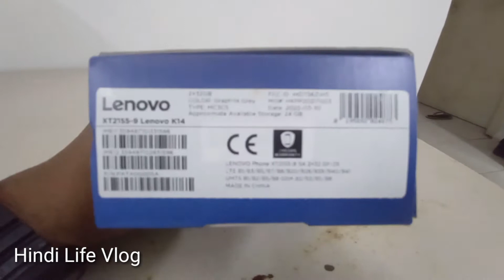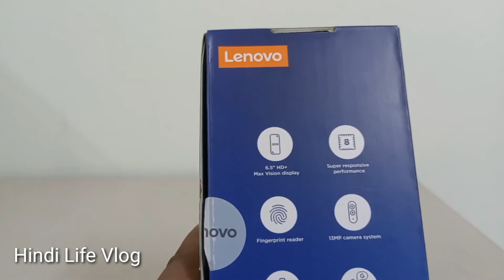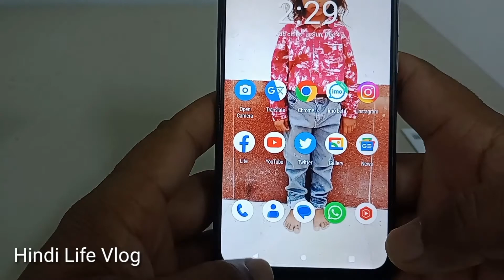Lenovo k14 puls || Lenovo k 14 || Lenovo k14 review ||Lenovo k14 unboxing|| Hindi Life Vlog